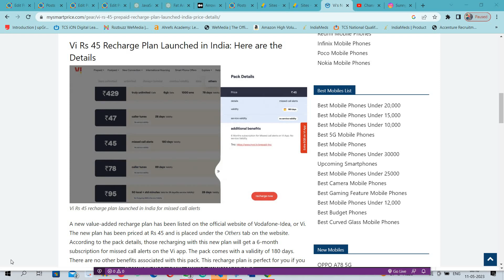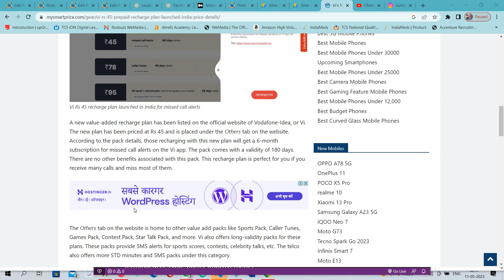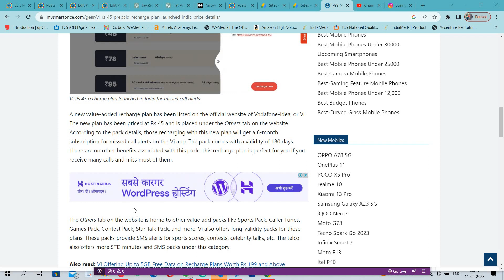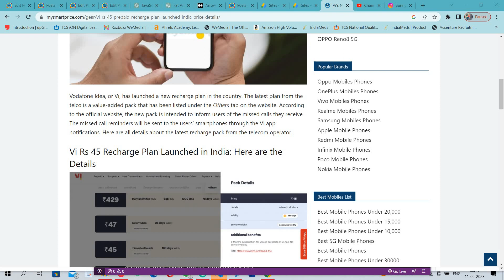vi new plan launch : 45 rs में 180 दिन की validity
Hey friends ,

Queries covered :
1) Vodafone idea new plan
2) 45 rs recharge plan . 180 days validity plan
3) Vi new plan details
4) Jio vs vodafone
5) missed call alerts plan